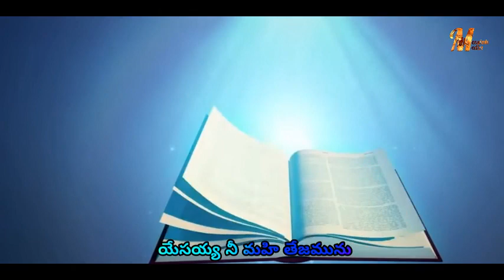కనుగొంటిని Kanugontini || Telugu Christian Song 2020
Song:కనుగొంటిని  Kanugontini
Lyrics: Bro.Venkatesh
Comments:Bro.V.Sambob
Singer:Bro.M.Prabhudas
Edits:John

VIDEO CREDITS:JOHN PAUL, ANANTAPUR